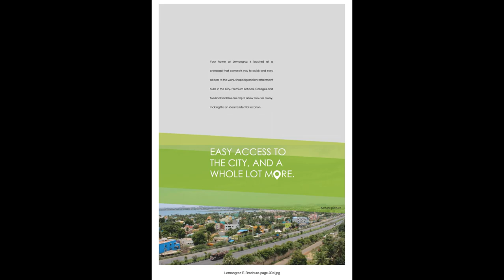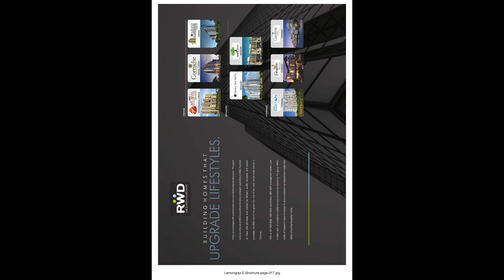RWD Lemongraz at Ambattur Chennai - Call Home Konnect 9940366555 | Premium residences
RWD Lemongraz at Ambattur Chennai beckons!

PROJECT DETAILS
A Prestigious residential project which adds a unique flavor to the recipe called 'life' spread across a sprawling 1. 31 acres at Ambattur, the seat of property development in Chennai. Refreshing in design. Enchanting in style. Inspiring in luxury - this inviting community is envisioned with every conceivable aspirations of your for you to live in style and class. Come, discover the joy of fine living . And see your aspirations come alive at the space-efficiently designed Homes.

PROPERTY HIGHLIGHTS
• Type – Apartments
• Total Land Extent -1.31 Acres
• Total No. Of Apartments – 129 Units
• Structure – S+12 floor
• Configuration – 2 BHK and 3 BHK
• Size ranging from : 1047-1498 sq.ft

LOCATION HIGHLIGHTS
• Located on the National Highway-48
• Ambattur is a residential cum commercial location, in the north-western part of Chennai city.
• It is administrated under the Tiruvallur district, Tamil Nadu.
• It is a fast developing region with a lot of investment opportunity for buyers and real estate investors.
• Ambattur has a number of IT Parks, corporate hubs, shopping malls, schools and government offices.

USP
• Compound wall with gates
• Located on the 120 Ft main road
• 10 minutes from Anna Nagar
• Space-efficiently designed lifestyle homes
• Landscaped driveways
• Lake view deck on each floor
• Charging Points for Electric Vehicles
• Smart Security with App
• Solar Power Lighting
• Water Recycling & Reuse
• Lake view deck in each floor
• First floor garden
• High end specifications

AMENITIES
• 10 minutes from Anna Nagar
• Landscaped driveways
• Solar Power Lighting
• Water Recycling & Reuse
• First floor garden
• High end specifications

PRICE
☑️ On request..